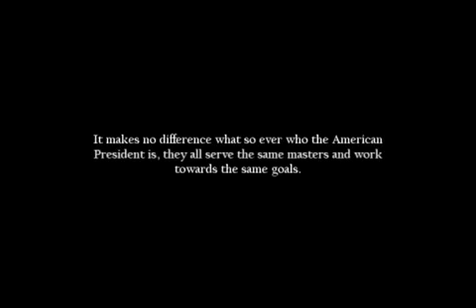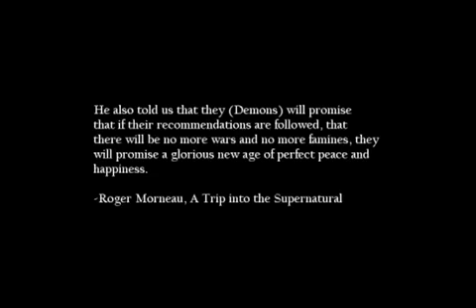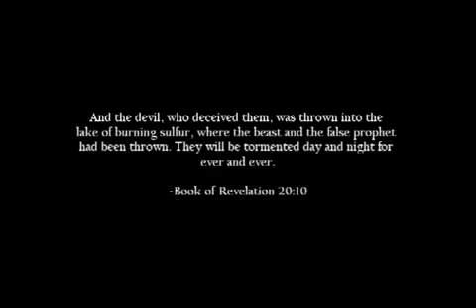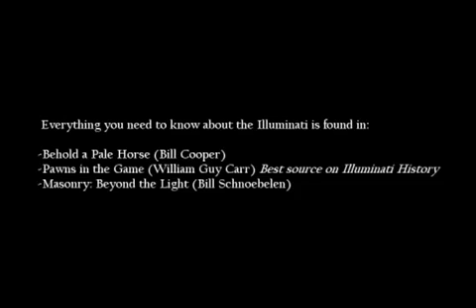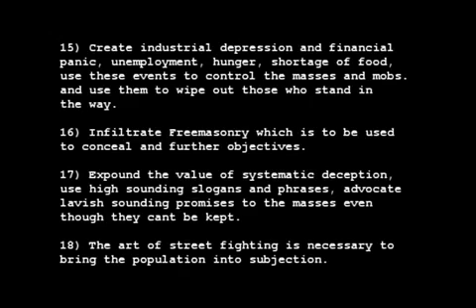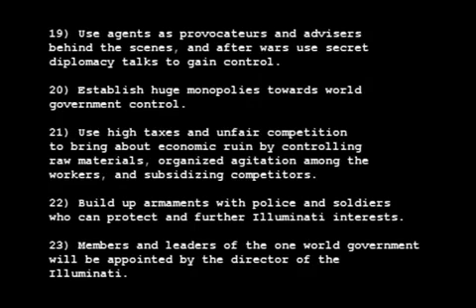NWO satan 25 GOALS MET ARMAGEDDON COMES ONLY CHRIST CAN SAVE !! CONSPIRITUS 13.13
ODE 42.

The Odes of Solomon, the Son of David, are ended with the following exquisite verses.

1 I stretched out my hands and approached my Lord:
2 For the stretching of my hands is His sign:
3 My expansion is the outspread tree which was set up on the way of the Righteous One.
4 And I became of no account to those who did not take hold of me; and I shall be with those who love me.
5 All my persecutors are dead; and they sought after me who hoped in me, because I was alive:
6 And I rose up and am with them; and I will speak by their mouths.
7 For they have despised those who persecuted them;
8 And I lifted up over them the yoke of my love;
9 Like the arm of the bridegroom over the bride,
10 So was my yoke over those that know me:
11 And as the couch that is spread in the house of the bridegroom and bride,
12 So is my love over those that believe in me. p. 140
13 And I was not rejected though I was reckoned to be so.
14 I did not perish, though they devised it against me.
15 Sheol saw me and was made miserable:
16 Death cast me up, and many along with me.
17 I had gall and bitterness, and I went down with him to the utmost of his depth:
18 And the feet and the head he let go, for they were not able to endure my face:
19 And I made a congregation of living men amongst his dead men, and I spake with them by living lips:
20 Because my word shall not be void:
21 And those who had died ran towards me: and they cried and said, Son of God, have pity on us, and do with us according to thy kindness,
22 And bring us out from the bonds of darkness: and open to us the door by which we shall come out to thee.
23 For we see that our death has not touched thee.
24 Let us also be redeemed with thee: for thou art our Redeemer.
25 And I heard their voice; and my name I sealed upon their heads:
26 For they are free men and they are mine. Hallelujah.